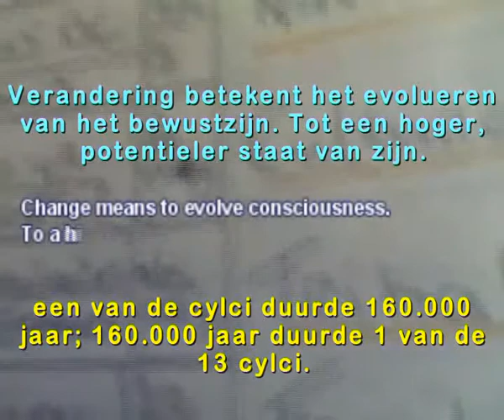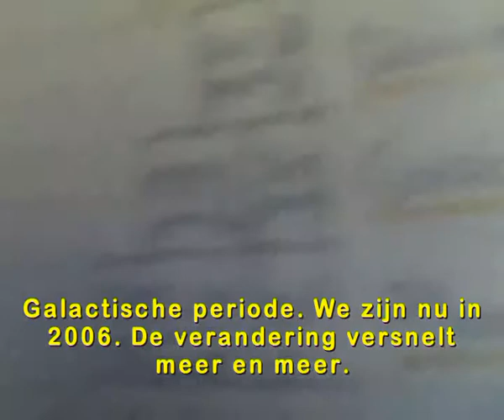Maya's 6c & Darkstar You Tube 2012 6c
Maya's 6c & Darkstar You Tube 2012 Dutch Fairytale.
Technology is the footstep of our consciousness.

Our definition of time is linear.
The Gregorian Calendar is based on linear patterns that are an inaccurate representation of nature's time and the natural rhythmics of your body.

Pope Gregory introduced this calendar back in the 1500's and it has to be re-adjusted every year.

The Mayan's invented zero and had great knowledge of acoustical engineering and of course astronomy.